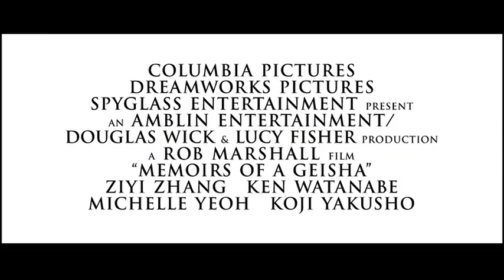Memorias de una geisha - Trailer V.O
Titulo: Memoirs of a Geisha
Año: 2005
Dirección: Rob Marshall
Actores: Zhang Ziyi,  Ken Watanabe,  Gong Li,  Michelle Yeoh,  Suzuka Ohgo, Cary-Hiroyuki Tagawa,  Youki Kudoh
Sinopsis: Japón, 1929. Chiyo, una niña de nueve años, es vendida por sus padres para trabajar en la casa de Geishas de Nitta Okiya. Su hermana mayor Satsu no es aceptada y es enviada a un prostíbulo. En la casa Chiyo conoce a Pumpkin, otra niña que va a ser instruida para ser geisha, así como a las famosas geishas Hatsumomo y su rival Mameha. Los comienzos de Chiyo son duros, pero un encuentro con el que será el amor de su vida, el Presidente, hará que desde ese momento sólo desee convertirse en una famosa geisha para estar más cerca de él. Adaptación del famoso best-seller de Arthur Golden.